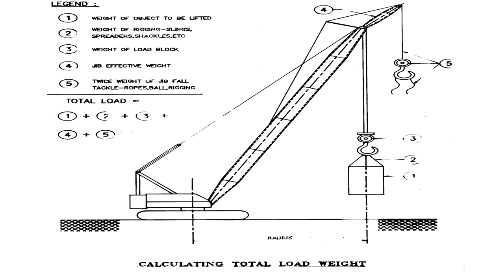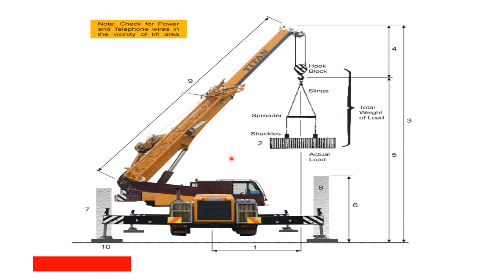How to calculate total load weight of the Crane & Weight of the object to be lifted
In this videos you will learn about
Calculation of total load weight of crane,
Weight of the object to be lifted,
weight of rigging slings, d-shackles , spreader,
Weight of load block,
Weight of auxiliary fall tackles-Ropes Ball Rigging,
crane load
weight of rigging tackles
EHS STUDYPOINTBYSK